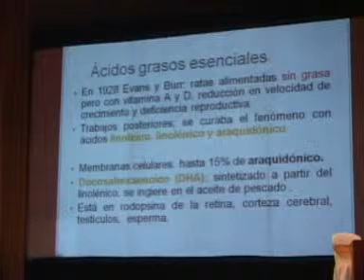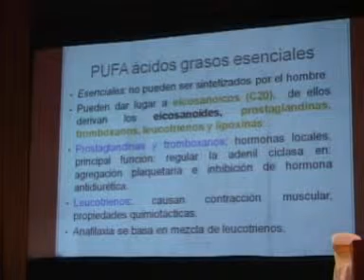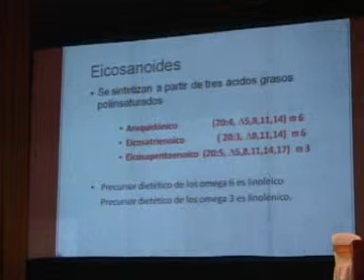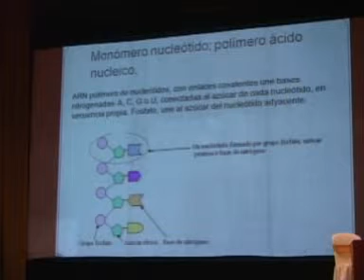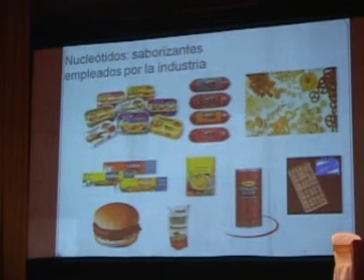La Universidad Alas Peruanas organizo Conferencia de salud Octubre 2009 parte 25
La Facultad de Ciencias de la Salud de la Universidad Alas Peruanas organizo Conferencia de salud Octubre 2009 parte 25
Conferencia de magistral sobre Salud y Nutricion